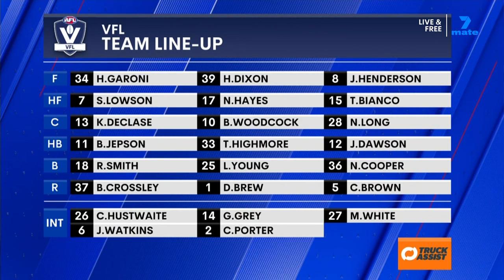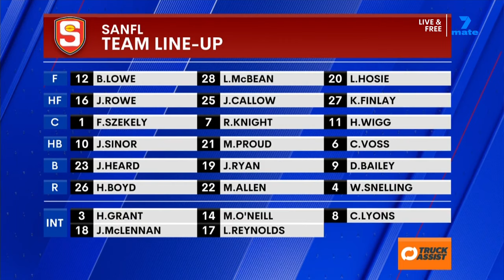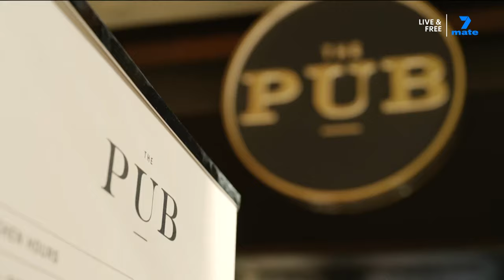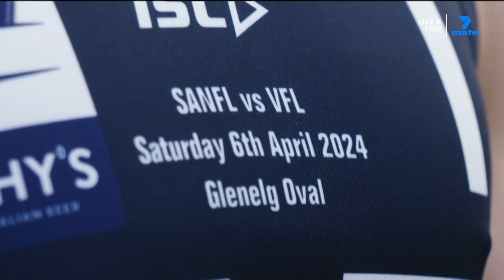2024 State Game: SANFL v VFL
Full match replay, from Stratarama Stadium.